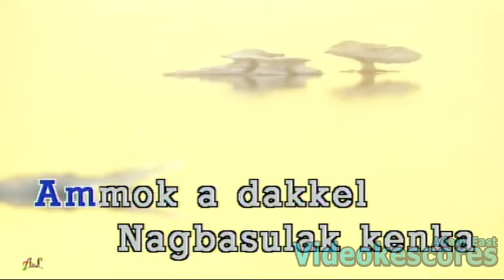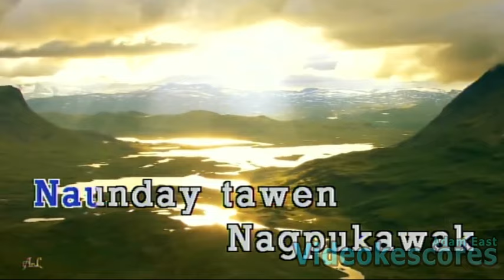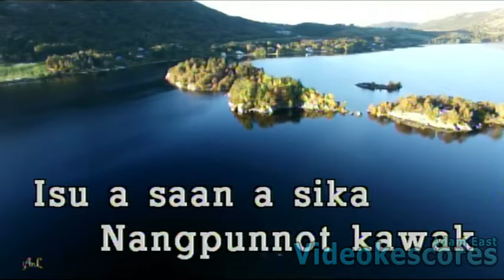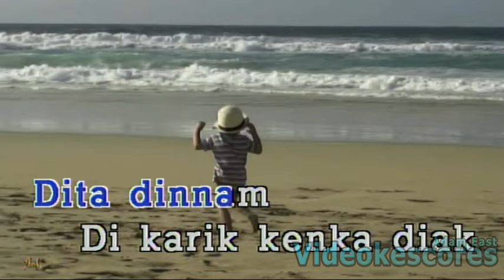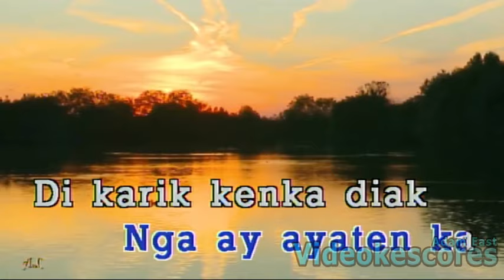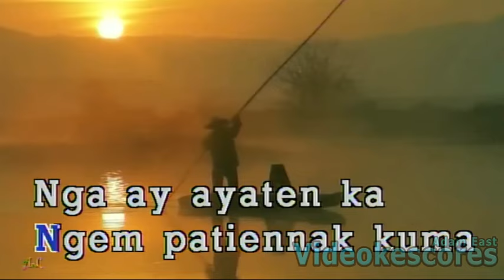Adelaida Ramones - Karik Kenka (Karaoke/Lyrics/Instrumental)